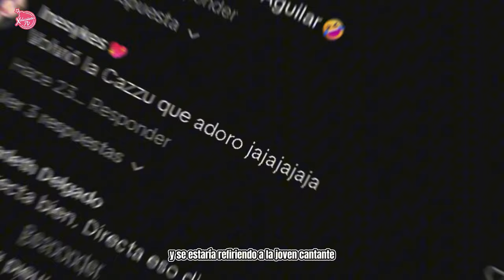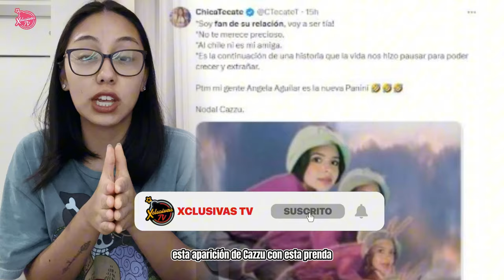Cazzu REAPARECE usando 'esponjas en las caderas' tras desmentir a Nodal y Ángela Aguilar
Regálanos un like y comentario ❤️